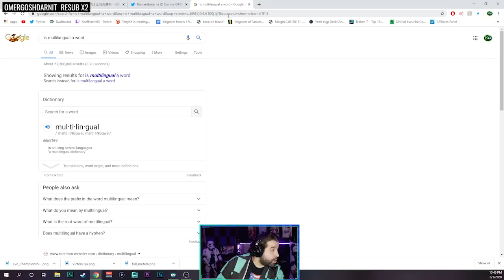Picking A Character In Granblue | Granblue Fantasy Versus All Characters Overview!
A lengthy character overview of all characters in GBVS, this was done on release so there might not be a ton of info on the characters but ill be making specific character tutorials that will o more into detail this is just a basic character overview for beginners

Timestamps:
0:00 - Numpad Notations
1:25 - Zeta
8:34 - Gran
13:56 - Katalina
21:57 - Charlotta
28:56 - Lancelot
35:29 - Percival
46:41 - Ladiva
53:38 - Metera
1:01:27 - Lowain
1:08:26 - Ferry
1:20:01 - Vaseraga